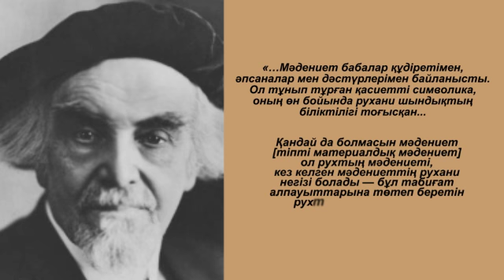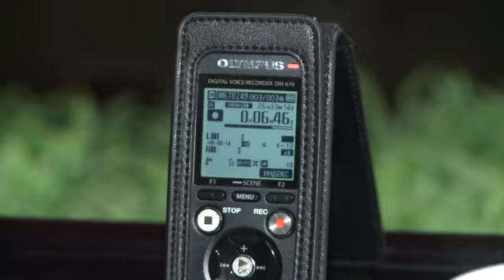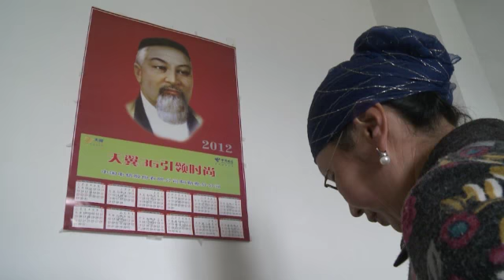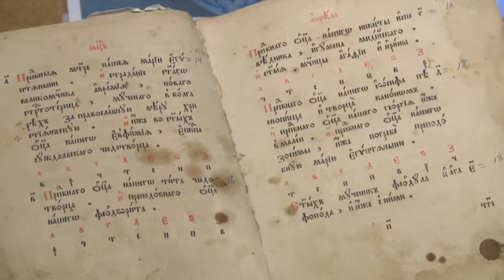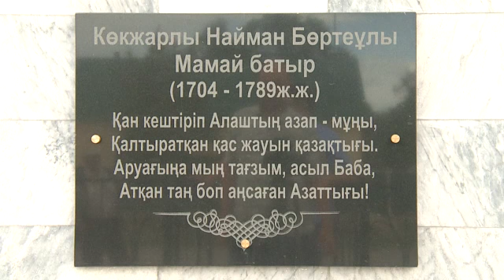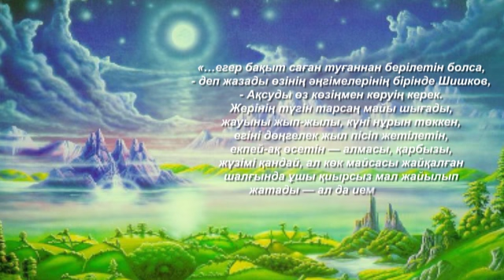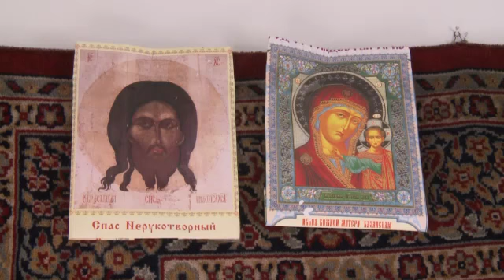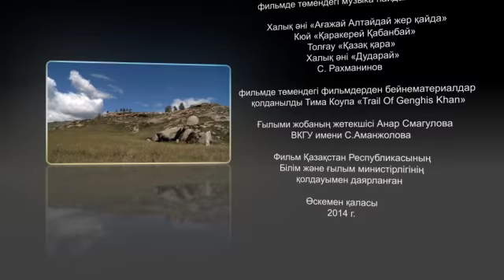АЛТАЙ: ТАРИХТЫҢ КІЛТІ атты деректі фильм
2013 жылы Сәрсен Аманжолов атынағы Шығыс Қазақстан мемлекеттік университетінің зерттеуші ғалымдары Үлкен Алтай аумағындағы бірнеше аймақтарды аралап шықты. Зерттеушілердің сапар бағытында ұстанған мақсаттары  - халық жадында сақталынған тарихты бағамдау, халық біліміндегі күнделікті және мәдени машықтардың ұрпақтан ұрпаққа үздіксіз берілу ағымын зерделеу еді. Эскпедиция қытай Алтайын, Шығыс Қазақстанның таулы аймақтарын аралап шықты. Экспедиция құрамына тарихшылар, филологтар, этнографтар, сондай-ақ студенттер қатынасты
Бұл фильм мемлекеттер тарихының парақтарынан жұлып алынса да халық жадында жатталып қалған, ұлыстар қоғамын алтын арқаудай бір бірімен жымдастыра байланыстырған, санада сайрап тұрған тарихты сөйлетуге арналған.